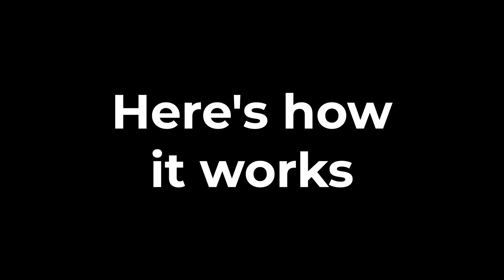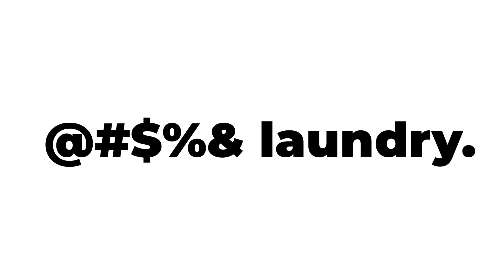Hanger Revolution – The Patented Folding Hanger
We invented a folding hanger that transforms putting and getting your clothes out of your wardrobe into an easy, one click action.